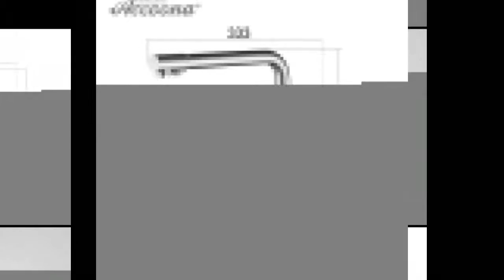New Tri Flow Kitchen Faucet Swivel with Sprayer Hose Gooseneck Pull Down Sink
Product On Aliexpress

Brand Name:ROLYAType:Ceramic Plate SpoolStyle:Dual Holder Single HoleSurface Finishing:ChromeRotatable Or Not:YesModel Number:KF1040Spray Type:Pull DownSurface Treatment:PolishedInstallation Type:Deck MountedFeature:Electric FaucetsValve Core Material:CeramicStyle:ContemporaryNumber of Handles:Dual Handle